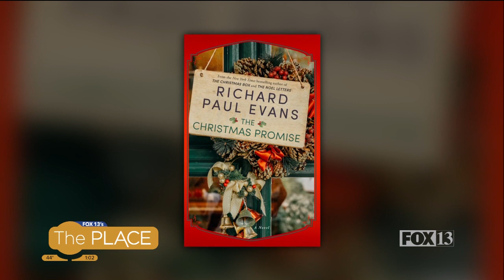"The Christmas Promise"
The "King of Christmas", Richard Paul Evans has a new book coming out tomorrow.